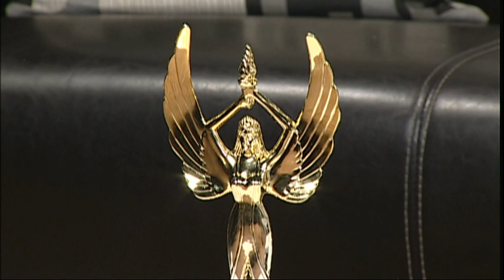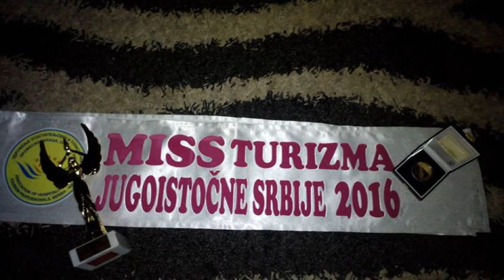Gostovanje Katarina Djordjevic,, Miss Jugoistocne Srbije RTV Belle Amie 17 06 2016